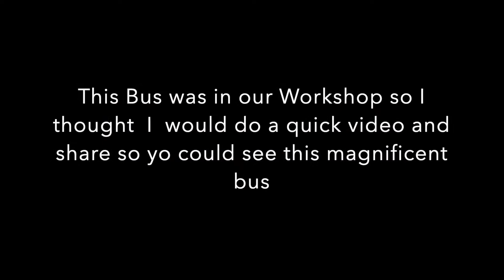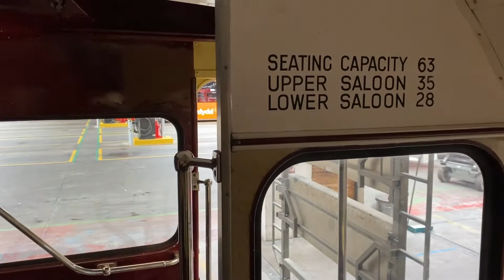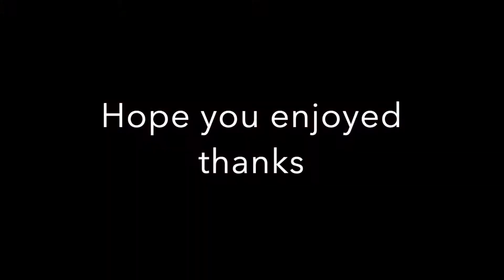AEC REGENT Old Bus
This AEC Regent Bus 408 one of Cardiff Bus old Buses was in the depot Workshop so i thought i would do a quick video and share it so everyone could see this lovely old bus . Feel free to subscribe to my channel for free where i have loads of videos for everyone  i also have another channel called tecco69  take a look and subscribe as well thanks